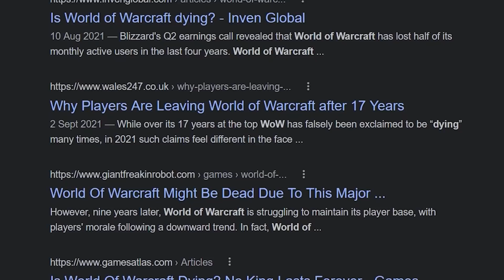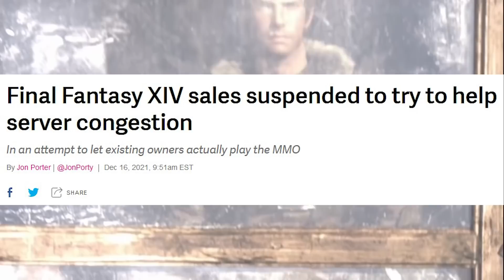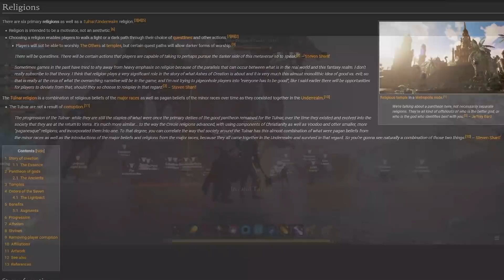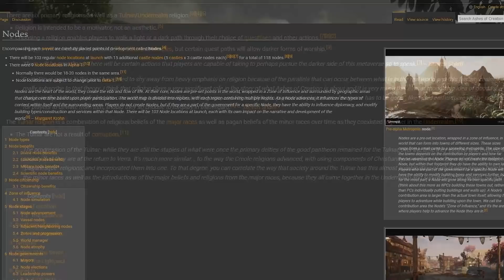You Know, I'm Not Sure MMORPGs Are Going Anywhere.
Has MMORPG progress halted? What would be the next stage of evolution? Or is this all there is to it? Let's have a chat.
Also this isn't just ONLY about MMORPGs in thumbnail. Was limited by space.